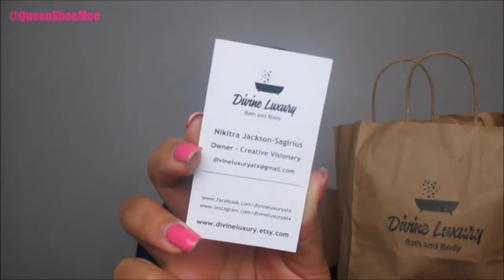New Orleans Natural Hair Expo | Haul 2017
Influenster: Queen Esther S.